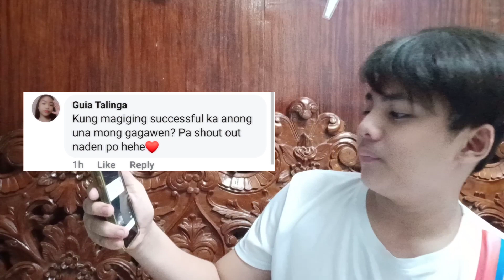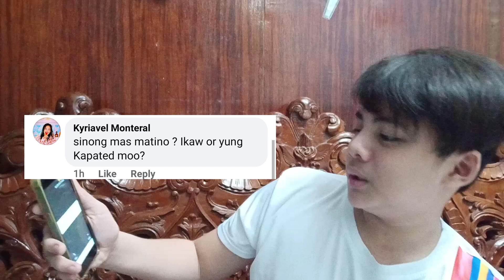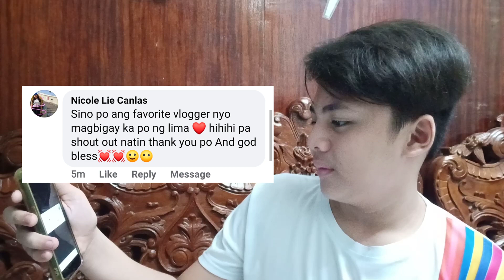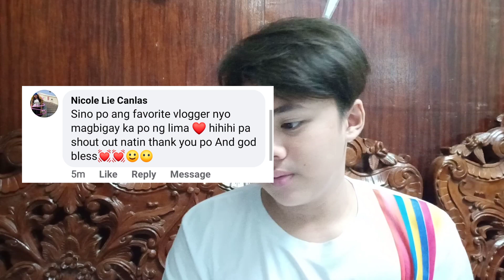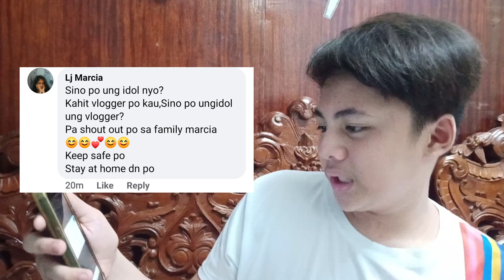KYUENEY 2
Mail Time: 618 Brgy. San Juan, San Pablo City, Laguna 4000

(Mommy Claudette Mantala)
(Direk Paul Singh Cudail - Artist Handler/Road Manager